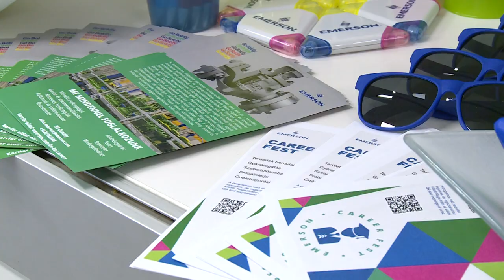ÁLLÁSBÖRZE AZ ÓBUDAI EGYETEMEN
Harmadik alkalommal szervezett állásbörzét az Óbudai Egyetem Nonprofit Kft. Székesfehérváron. 11 cég mutatta be gyakorlati képzési kínálatát és álláslehetőségeit.